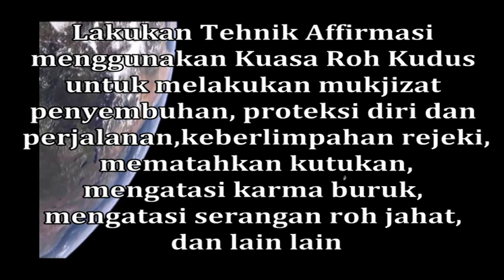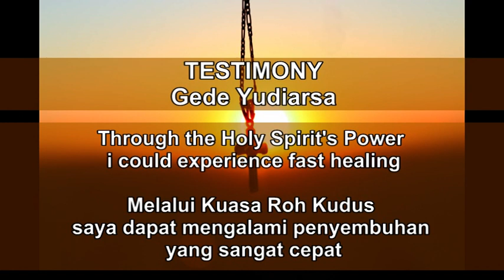Melalui Kuasa Roh Kudus saya dapat mengalami penyembuhan yang sangat cepat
Through the Holy Spirit's Power i could experience fast healing *With the English subtitle/caption.
Everyone can use the Holy Spirit's Power to obtain God's miracles with the following conditions:
1. Trust the Lord Jesus Christ
2. Have done the Holy Spirit Outpouring Prayers Meditation for 10 to 30 minutes
3. Perform Affirmation Techniques by using the Power of the Holy Spirit for healing, protection, fortune, abundance, overcoming bad karma,  overcoming black magic, breaking the curse, overcoming the attacks from evil spirits, and others.
The Holy Spirit Outpouring Prayers and Affirmation Techniques using the Power of the Holy Spirit can be downloaded for FREE
Please join the Q-RAK Divine Cultivation group on Facebook It's FREE!!

1. Saat seseorang telah mendapatkan Pencurahan Roh Kudus dan Kuasa Roh Kudus, secara otomatis orang tersebut telah memiliki karunia Kuasa Lidah.
2. Karunia Kuasa Lidah membuat apa yang diucapkan orang itu lebih mudah menjadi kenyataan.
Siapapun dapat menggunakan Kuasa Roh Kudus untuk mendapatkan Mukjizat Tuhan dengan syarat sebagai berikut:
1. Percaya Tuhan Yesus Kristus
2. Telah melakukan Meditasi Doa Pencurahan Roh Kudus selama 10s/d 30 menit
3. Lakukan Tehnik Affirmasi dengan menggunakan Kuasa Roh Kudus untuk  penyembuhan, proteksi, keberlimpahan rejeki, mengatasi karma buruk,  mengatasi sihir, mematahkan kutukan, mengatasi serangan roh jahat, dan  lain lain.
Doa Pencurahan Roh Kudus dan Tehnik Affirmasi dengan menggunakan Kuasa Roh Kudus bisa di download GRATIS di
Silahkan bergabung di grup facebook Q-RAK Divine Cultivation GRATIS!!!